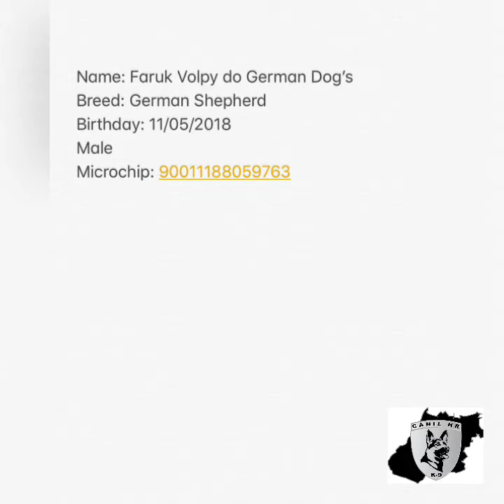K9 Faruk Treino de detecção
Treinamento do "K9 Faruk" Pastor Alemão, macho, com pouco mais de 16 meses de idade.
Inicio do treino em caixa de odor, mostrando o passo a passo da evolução. Transição das caixas para ambientes.
Super cão, com ótimos impulsos. Super sociável e equilibrado. Saúde perfeita, chapa de displasia sem sinais de deformação, grau A, coluna e cotovelos normais. Animal na cor cinza.
Canil HR, excelência em cães de trabalho!!